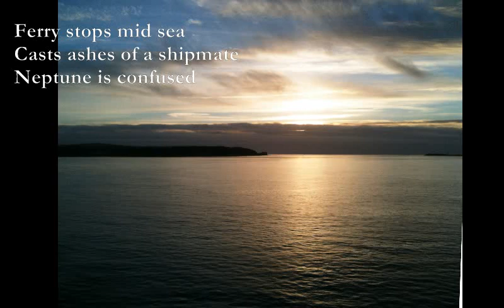More August Haikus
Signal failure here
Hindus smile and children laugh
Same same asian train

The driver needs break
More Important than ferry
You can go to hell

Jenny the Buddhist
The Wight will miss your wisdom
Yarmouth remembers

Ferry stops mid sea
Casts ashes of a shipmate
Neptune is confused

The old brown dog weeps
His master just reads a book
Knows not of karma

TJD
21 Aug 2022

1: 0244xx - 0243xx, 3x04xx - x244xx, xx02/4xxx Em, Amaj7 G F#m
2: A Em, Am Dm, C#7 F#m Bm C#7
3: D F/C D Am D Am DmA C/A
4: E A x5856x Dsus4 D Em7
5: xx0565 xx0553 xx0331 A7